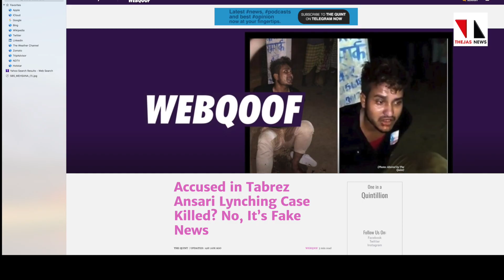തബ്‌രീസ് വധം:പ്രതി കൊല്ലപ്പെട്ടെന്ന് വ്യാജ പ്രചാരണം|THEJAS NEWS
ബിജെപി പ്രവര്‍ത്തകനായ മുഖ്യപ്രതി പപ്പുമണ്ഡല്‍ കൊല്ലപ്പെട്ടെന്നാണ് വ്യാജചിത്രങ്ങളോടെ പ്രചാരണം. എന്നാല്‍ പ്രതികളെല്ലാം ജയിലിലെന്ന് പോലിസ്.